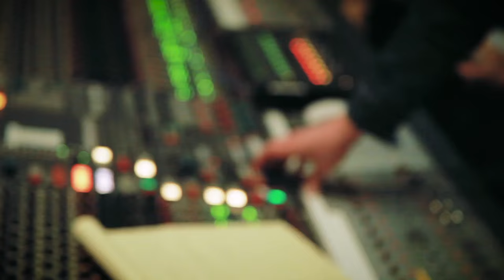The Things That We Are Made Of: Conversations with Mary Chapin Carpenter, Pt. 3 - Mary Chapin Carpen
Go inside the new album from Mary Chapin Carpenter,  "The Things That We Are Made Of," available in stores and online now.

Filmed by Alex Ferrari and Aaron Farrington.
Edited by Aaron Farrington at Filament Productions.